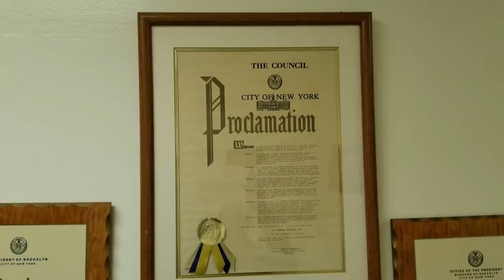That One Time Jay-Z Had A Bentley : Life Of An M2Fer Ep.1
In this new series Life of an M2Fer, we will be sharing personal stories like this one of our host.

81 Pondfield Road, Suite D302

to get early access to videos, new apparel, and events.

Camera Gear :
1. DJI Mavic Pro
2. DJI New OSMO Mobile Handheld Stabilized Gimbal With OSMO Base Bundle
3. GoPro HERO4 BLACK
4. Samsung - Galaxy Note8 4G LTE with 64GB Memory Cell Phone (Unlocked) - Deepsea Blue (Certified Refurbished)
5. Samsung Galaxy Note5 N920V 32GB (Verizon Unlocked) - Blue / Black Sapphire (Certified Refurbished)
6. GoPro HERO6 Black
7. DJI Mavic Air Drone Quadcopter (Onyx Black) EVERYTHING YOU NEED Starters Bundle
8. Samsung Galaxy S8 Unlocked 64GB - US Version (Midnight Black) - US Warranty
9. GoPro Smart Remote (GoPro Official Accessory)
10. GoPro Headstrap Mount + Quick Clip (GoPro Official Mount)
11. DJI Osmo Handheld Fully Stabilized 4K 12MP Camera
12. SanDisk 200 GB Ultra Plus Micro SDXC UHS-I Card with Adapter SDSQUSC-200G-AWCIA
13. Lowepro ViewPoint BP250 - A Multi-Purpose Backpack for DJI Mavic Pro/Mavic Pro Platinum, DJI Spark, 360 Fly or GoPro Action Cameras
14. DJI Mavic Accessories Advanced Mavic - Battery Charging Hub (Advanced), Black (CP.PT.000564)
15. DJI Osmo Car Mount

Editing Gear:
1. Apple iMac MC309LL/A 21.5-Inch Desktop (Certified Refurbished)
2. Adobe Premiere Pro CC | 1 Year Subscription (Download)

Panny Mods:
1. Pedal Commander throttle response controller PC09 for VAG Group (Audi, Porsche, Volkswagen)

Maxsteel Mods:
1. K&N 77-1563KP Performance Intake Kit

Cheapokitty Mods:
1. Brakes: Power Stop (Z23-1405) Z23 Evolution Sport Brake Pads, Front
2. Brakes: Power Stop (Z23-1053) Z23 Evolution Sport Brake Pads, Rear
3. Suspension: Eibach Springs E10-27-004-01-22 Lowering Spring (for 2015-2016 Dodge Charger SRT Hellcat)
4. Cold Air Intake: K&N 33-2460 High Performance Replacement Air Filter
5. Wheels : Verde VVF-002 20x10 & 20x11 Custom Finish Mod2Fame Bronze
6. Wide Body : Lil Devil Flares
8. Tinted Lights : Luxe Auto Concepts
9. Tuner : DiabloSport Trinity with PCM Swap

Humble Pie Mods:
1. Chevrolet Corvette C5 VaraRam VR-B2 Ram Air Kit

Maserati Ghibli Mods:
1. H And R 14-17 Maserati Ghibli 3.0L 2Wd W/O Skyhook Sport Spring By Jm Auto Racing (28801-1)